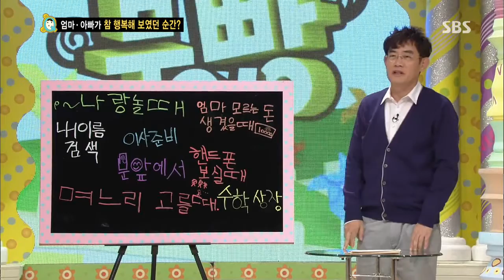[토요예능] 붕어빵 234회(다시보기) #12(6)